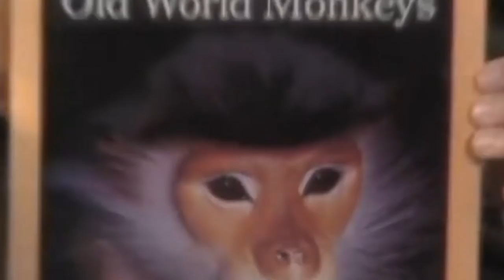DaThings Highlights (Channel Trailer)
Background music is Steam Gardens from Super Mario Odyssey

Showcased YTPs in order of appearance:
Intro -  GET OUT Gasoline Park
0:11 Wow! It's Made!
0:15 The Price is Rice (And Other-Type Game Shows)
0:24 Fire Mlem
0:27 Jicholson
0:35 The Price is Rice Jr.
0:46 Pink On One Side
0:49 Eccentric Severe Tumors
0:54 '80s Mercedes
1:00 24601 Releases a Sammich On Parole
1:07 Wilfred Brimley Loses
1:16 Peter Man, Scene 24, Take 1, Action!
1:21 Will Wonk and the Chalk Factory (Part 1)
1:26 Zooks!
1:35 24 Vision
1:39 Gamelon 2A
1:45 Let's Words!
1:53 How To Food
1:59 Unrivaled
2:06 The LOL King
2:09 Jajvert Gets The Bagel
2:14 See Captain Date Men All Day
2:19 Soup or Smash Bros.
2:25 24 Vision
2:29 LEGO™ River™
2:35 The Flowolf
2:45 Second Serving of Crepe
2:54 Prawn Srars
3:00 Keek The Bowl
3:05 Bill Nigh Cells Himself For a Profit
3:09 The Mythsters
3:21 Jen From Website
3:24 A Filler With Pure Orange Taste
3:34 The 2010s Were Forever Ago
3:43 Dos Equis Man Prefers Pikachu Women (This highlight has been altered from its original version)
3:48 Album Art is Always Square
3:53 Smash Bros. Alternate
4:00 The French Press of Belarus
4:08 Once in a Knifetime
4:14 Postman Tap Delivers Fake Letters
4:18 Make Cake Bake!
4:23 GET OUT Gasoline Park